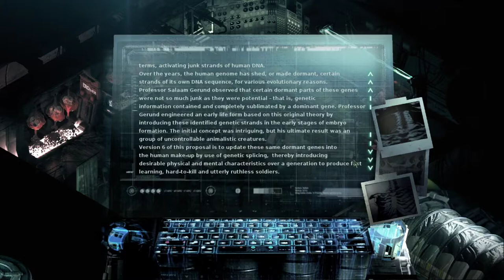STASIS [6] Mad Scientists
Man, I don't know. I'm not finding this part too compelling. Also, why does this guy not care about his wife at all? Like, he hasn't mentioned her since Rebecca's presence was made known. And I know that he needs Rebecca's DNA to find his wife, but they could have dropped the wife's name once or twice. Especially when he's reading the PDA which directly mentions his wife's fate. No response? It feels odd.

The horror has also gotten a bit too edgy for me. Once it leans too much into the gore and body horror (I guess?) it kind of loses me.

Also why would they dump evidence of crimes they committed into the PDAs? Surely the company would be monitoring them.